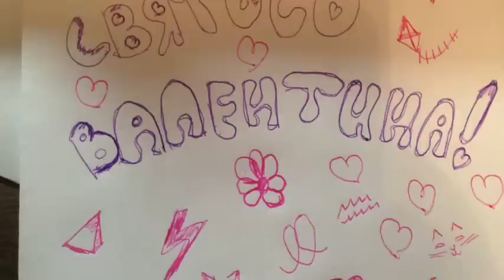С Днем Святого Валентина!!